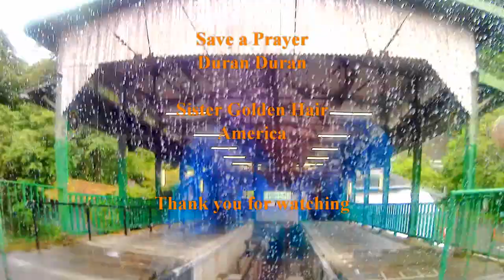Eizan Cable Car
Eizan Cable car is a funicular in Kyoto, Japan.  One of the popular ways to reach UNESCO World Heritage site, Enryakuji temple on Mt.Hiei.